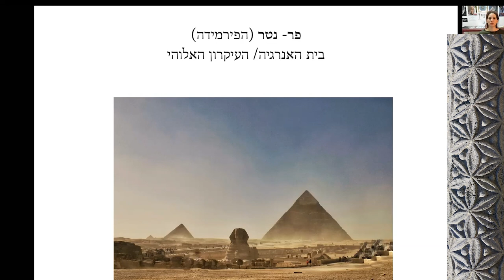הצצה למיני- קורס הדיגיטלי | התקדשות בעידן העכשווי | דרך השיבה למצרים העתיקה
כיצד ניבנו המונומנטים המסתוריים של מצרים העתיקה ומיהם הבנאים המאסטרים שהקימו אותם?

ספריית הידע המרתקת של מצרים העתיקה נותנת לנו הזדמנות ללמוד כלים וידע רוחני גבוה. ידע קדום זה, החוזר כעת אל קדמת הבמה, הוא חיוני עבורינו בתהליך ההתעוררות הרוחנית האנושית, האישית והקולקטיבית.

אם איננו מוצאיםות את מקומנו בחברה של ימינו
וחוויםות חסך וחוסר משמעות רוחני,
יש לנו הזדמנות ללמוד מספריית הידע של מצרים העתיקה.

ידע זה הוא מדריך מופלא אל תוך מדע מקודש שנחשב אבוד,
שחוזר כעת אל קדמת הבמה.

למידתו תפתח עבורנו את הדלת ללימוד וליישום
מהם חיים של התקדשות בעידן העכשווי
כחברה מיטיבה עם עצמה ועם הסביבה.